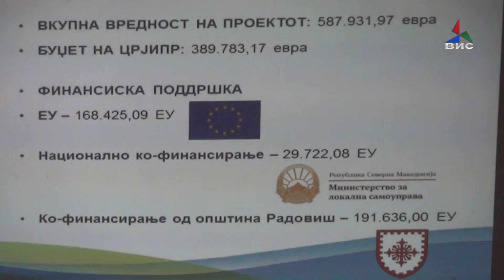Од март ќе почне регулацијата на река Сушица во Радовиш 26.12.2019